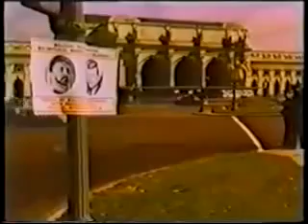Emperor Haile Selassie visits US President John F Kennedy, October 1963 pt 1 YouTube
Emperor Selassie told the press that his main reason for visiting the United States was the opportunity to meet with the young American president, and to discuss problems of mutual concern. John F. Kennedy was in awe of the Emperor, who was regarded as one of the world's great statesmen
                          Dudi Fikir (ዱዲ ፍቅር)